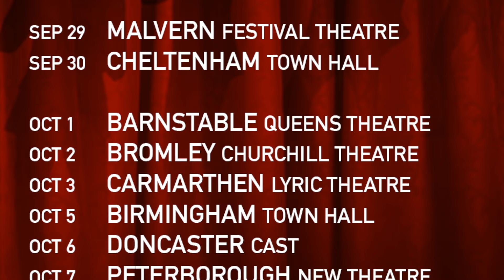Gareth Gates 24 Trailer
Gareth Gates, along with a stellar cast of West End performers, pay tribute to those four boys from Jersey with their unmistakable high pitched vocals and promises to be an electrifying homage to the iconic sounds of Frankie Valli and the Four Seasons.

With over two decades of dominance on the airwaves and a staggering 100 million records sold, the Four Seasons have etched themselves into music history.

With songs like; Can’t Take My Eyes Off You, Big Girls Don’t Cry, Sherry, My Eyes Adored You, December 63, and many more, get ready for an evening of roof raising vocals, slick choreography and a nostalgic journey back in time to the golden era of pop music!

Backed by a talented live band, you are sure to leave the theatre echoing the sentiment of one of the Four Seasons’ most famous hits: “Oh, What a Night!”